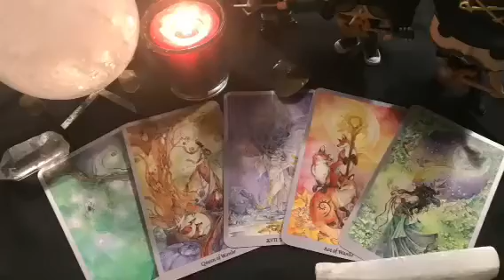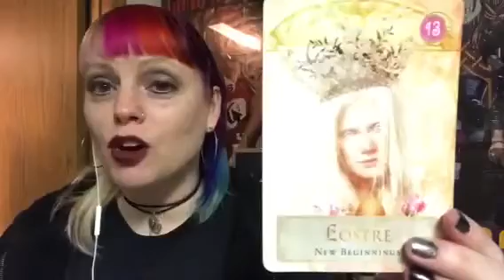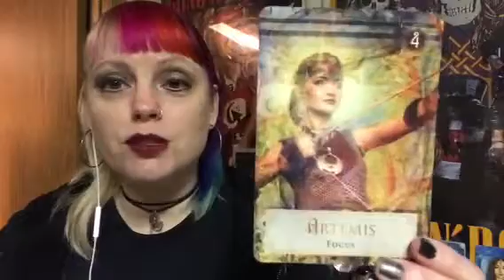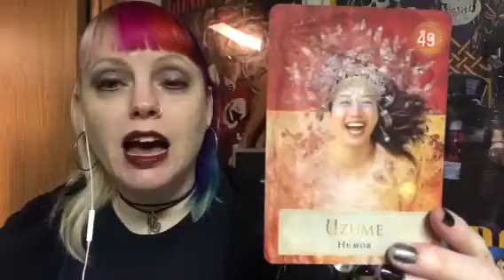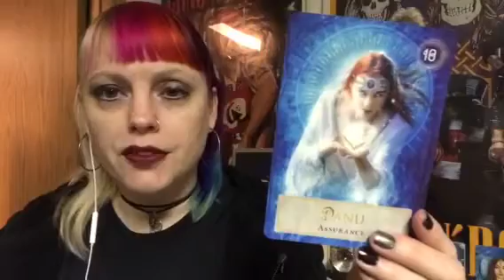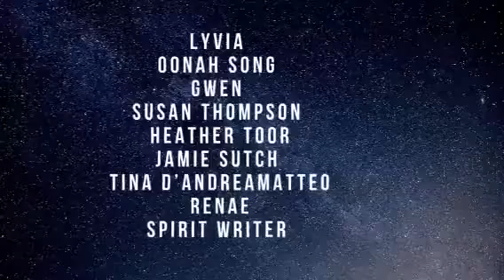Ostara - Spring Equinox